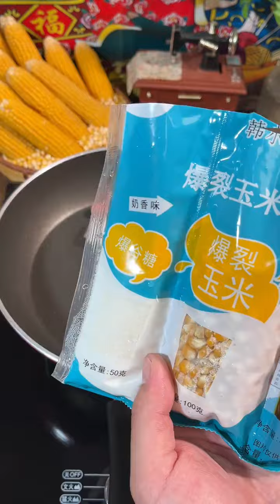Homemade candy popcorn 3-in-1 popcorn Homemade popcorn Internet celebrity popcorn